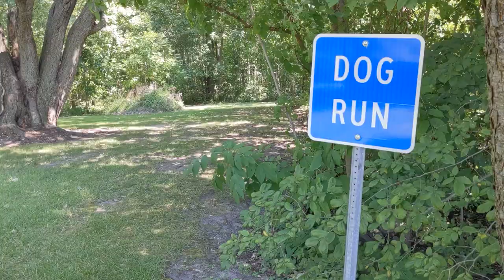NORA the Husky Goes to the Butterfly Garden 🦋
Nora and Freya the husky dogs love to go for walks, what better place than a beautiful butterflygarden ! 🐺🦋🐺🌼